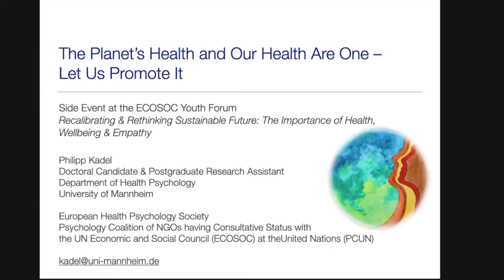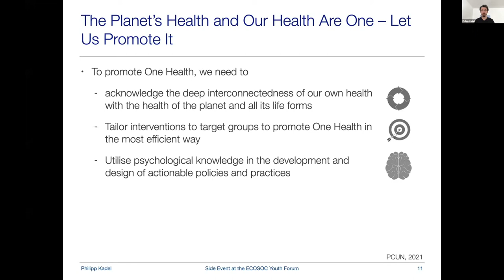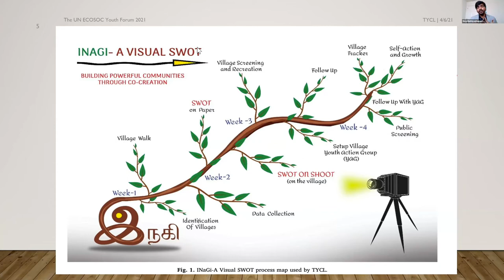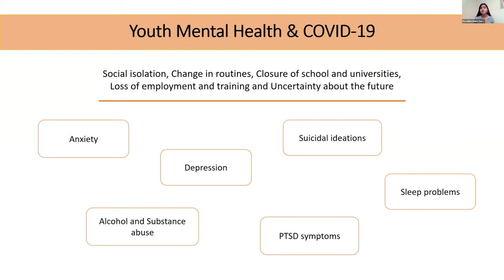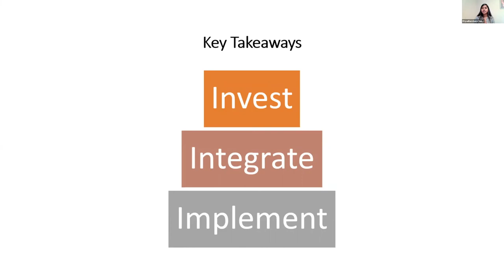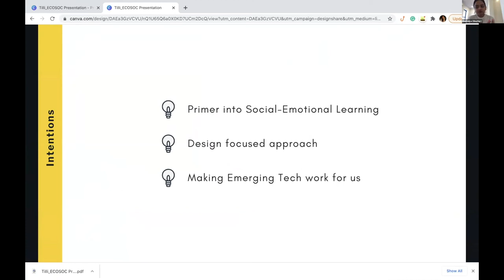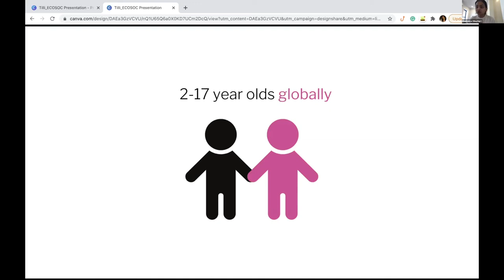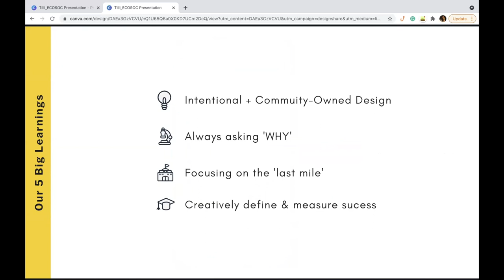Recalibrating & Rethinking Sustainable Future: The Importance of Health, Wellbeing & Empathy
This side event was organized for the ECOSOC Youth Forum 2021. Panelists addressed the gaps in the holistic health needs of diverse youth populations across the world, which have been exacerbated by the COVID-19 pandemic. Panelists also emphasized the importance of empathy in building effective responses to the COVID-19 crisis and toward attainment of the UN 2030 Sustainable Development Goals Agenda.

Speakers included: Philipp Kadel (Doctoral Candidate, University of Mannheim); Siva Mathiyazhagan (Founder, TYCL); Priyadharshany Sandanapitchai (Research Associate, Rutgers University); Mohsin Mohi Ud Din (Founder, MeWe International Inc); and Kavindya Thennakoon (Co-Founder, Tilli). The event was moderated by Trisha Dehrone (Doctoral Student, University of Massachusetts– Amherst) and organized by SPSSI's UN Committee.